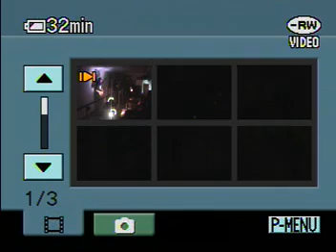Espectrarum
Banda de culiacan - tocando en los mochis sinaloa en el bar de gayola